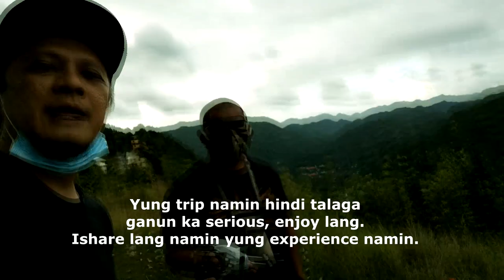Santa Maria Heights Cebu Philippines Aerial Shots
This was our 2nd Fly and it was fun!
To God be the Glory. Enjoy!
Vlog3